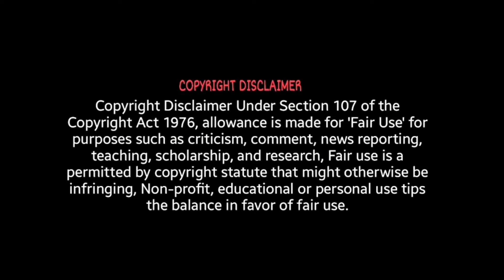| warning nhi dunga | | Iron Man | | Avengers | | Attitude Video Tribute |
Audio credits

 Track : warning nhi dunga
artist : @amit mishra @Enbee
Rap and Rap lyrics : @Enbee
Lyrics : @kumar
Arrangements by raghav sachar
Recorded at @Autotunestudio
Mixing and Mastering by @Raghavsachar

Cast SS Dewan : Sunny Deol
 Hanif : Karan Kapadia
Husna : Ishita Dutta
 Rohit : Karanvir Sharma
Maqsood : Jameel Khan

 Crew
CARNIVAL MOTION PICTURES & EASEMYTRIP.COM PRESENTS
 AN ECHELON PRODUCTION FILM

Writer & Director : Behzad Khambata Producers : Dr. Shrikhant Bhasi
 @NishantPitti &Pitcures
@Tony Dsouza
@Vishal Rana